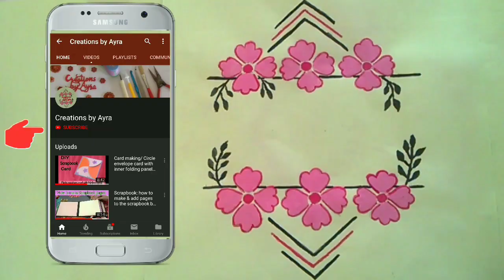Handmade pop up floral card/ 3D card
Handmade pop up floral card/ 3D card tutorial
Checkout my more card making ideas/ Tutorials in these link 👇👇
Links of various handmade cards.
3. Card made with fomic flowers & cutouts